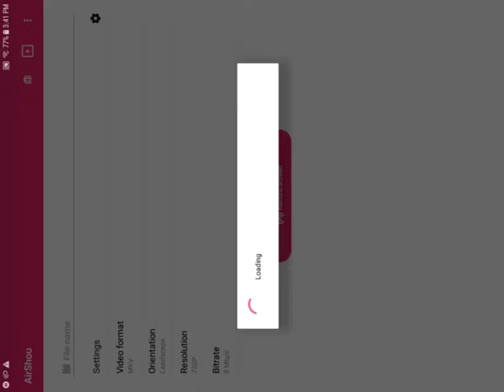Cube physics Special video or not